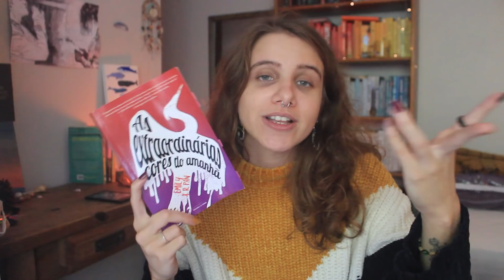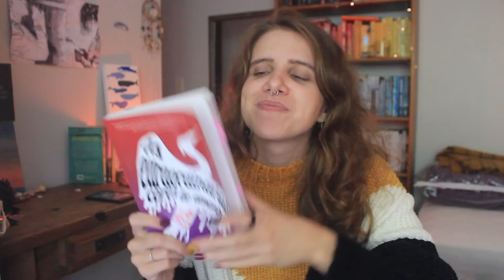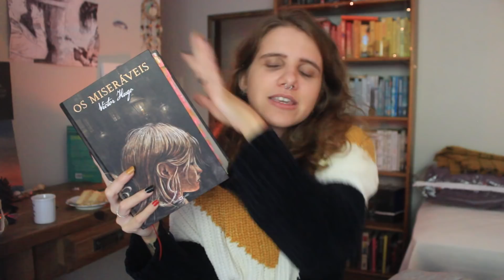todos os livros lidos de maio | 2021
Quer ajudar meu canal? Compre qualquer coisa na amazon com meu